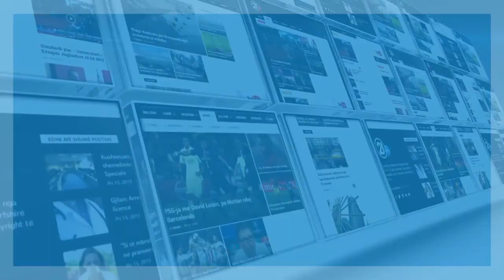Tahiri: As Hoti e as Thaçi nuk mund ta përfaqësoj ndryshe Kosovën përveç në cilësinë e shtetit